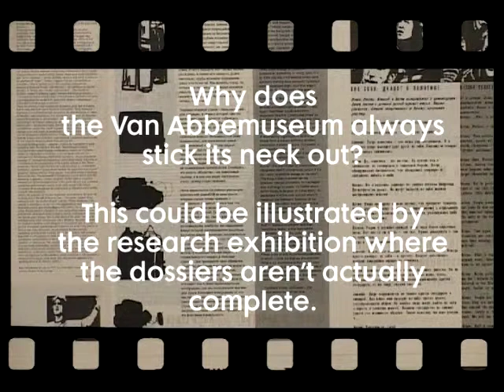Why does the Van Abbemuseum always stick its neck out?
Director Charles Esche answers questions on the 18 month programme Play Van Abbe in the Van Abbemuseum.
Play Van Abbe consists of 4 parts: part 3 is called "The Politics of Collecting - The Collecting of Politics" and takes place from Saturday September 25 2010 until the end of January 2011.
Directeur Charles Esche beantwoordt vragen over het 18 maanden durende programma Play Van Abbe in het Van Abbemuseum.
Play Van Abbe bestaat uit 4 delen: deel 3 heet "De principes van verzamelen - Het verzamelen van principes" en loopt van zaterdag 25 september 2010 tot eind januari 2011.